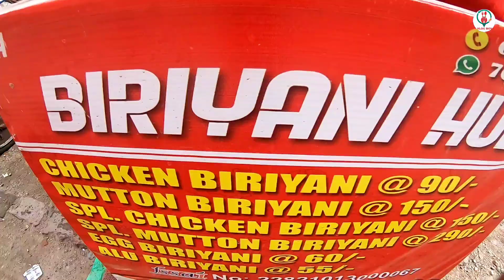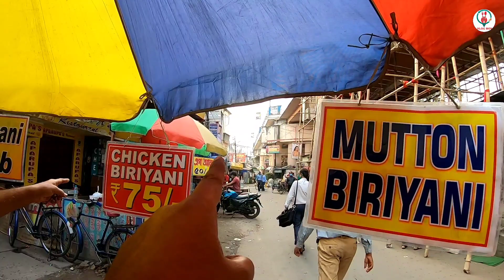মাত্র 150টাকায় 120গ্রাম MUTTON দিয়ে DUM BIRIYANI | বিরিয়ানির Hidden Gem| Chicken Biryani ONLY ₹70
মাত্র 150 টাকায় 120 গ্রাম MUTTON দিয়ে DUM BIRIYANI | Chicken Biryani ONLY ₹70

এটি কোনো রেস্টুরেন্ট নয়, রাস্তার ধারে ছাতা লাগিয়ে বিরিয়ানির হাড়ি বসানোর একটি স্ট্যান্ড, আর কয়েকটি প্লাস্টিকের চেয়ার। এই নিয়ে বছর দেড়েক ধরে যে বিরিয়ানিটা বিক্রি করে আসছেন তা আমার খাওয়া অন্যতম সেরা বিরিয়ানি। কোয়ালিটি আর পাঁচটি নামী দামী ব্র্যান্ডের বিরিয়ানির মতই।

Delhi Food Tour Vlogs

d bapi biryani
dada boudi vs d bapi